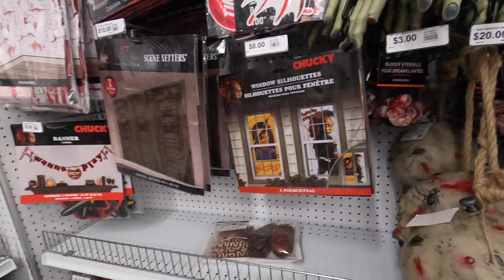Party City Halloween 2023 Tour